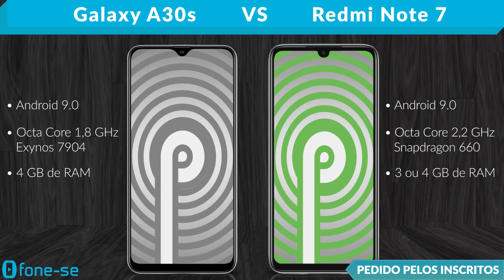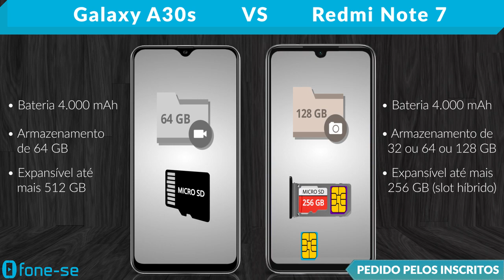A30s vs Redmi Note 7 (Comparativo)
Confira a ficha técnica do Samsung Galaxy A30s e do Xiaomi Redmi Note 7, uma comparação de tamanho exclusiva (3D), e muito mais.

(Redmi Note 7)